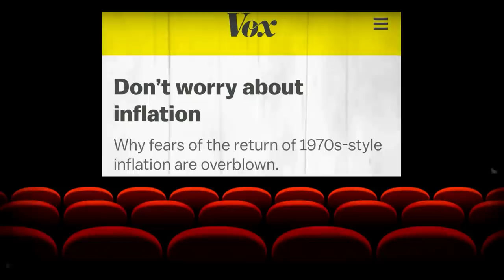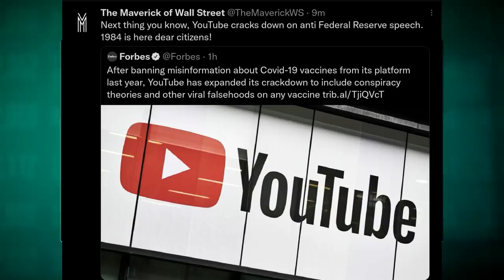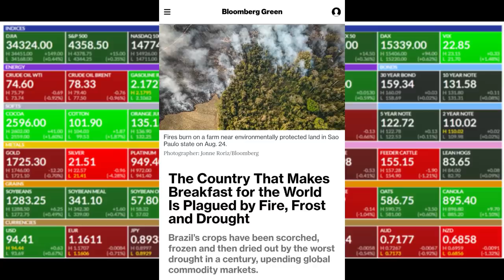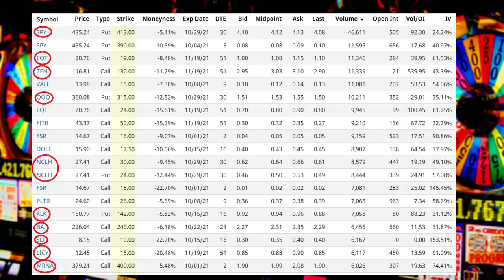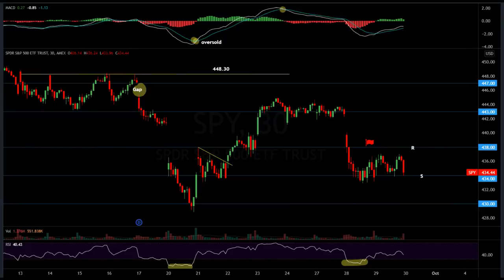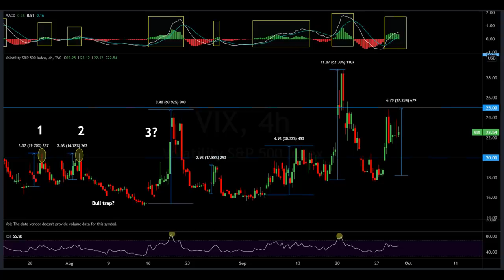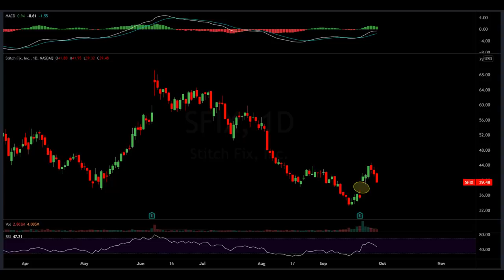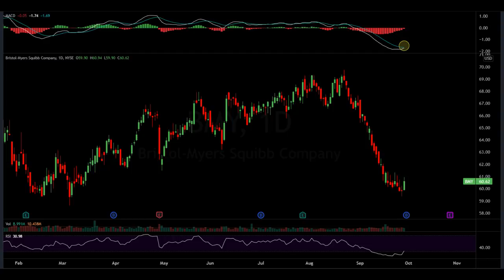The Evolution Of Inflation: From Transitory To Holy Sh!t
Market Recap:
0:00 Intro
4:05 Market Commentary
9:24 Market Performance
10:37 Futures
15:00 Options
21:15 Heat Map
24:25 Charts
44:19 Outlook